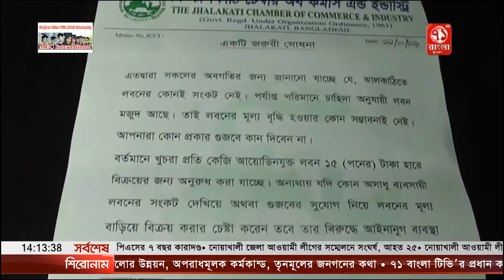ঝালকাঠিতে লবন গুজব রোধে জেলা প্রশাসকের জরুরী সভা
সারা দেশের ন্যায় ঝালকাঠিতেও ছড়িয়ে পড়া লবনের দাম বৃদ্ধির গুজব রোধে জরুরী সভা করেছে জেলা প্রশাসক। মঙ্গলবার বিকালে জেলা প্রশাসক সভা কক্ষে এই জরুরী সভা অনুষ্ঠিত হয়.